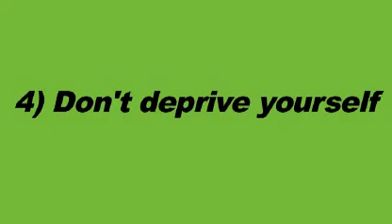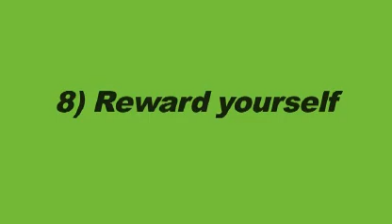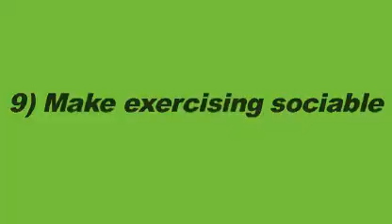10 top tips for losing weight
A quarter of the adult population in England is obese and rates are increasing - by the middle of this century it's believed that 60% of men and 50% of women could be obese.